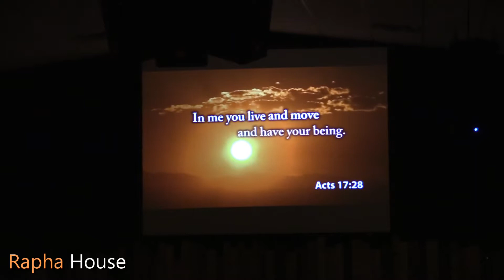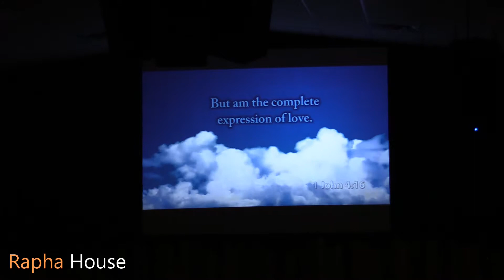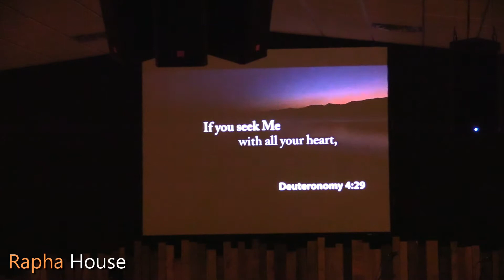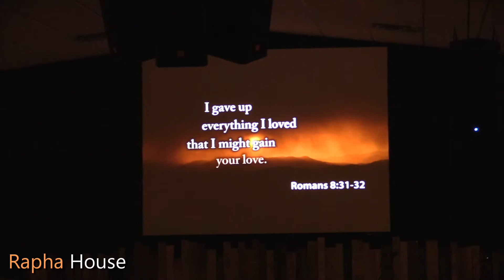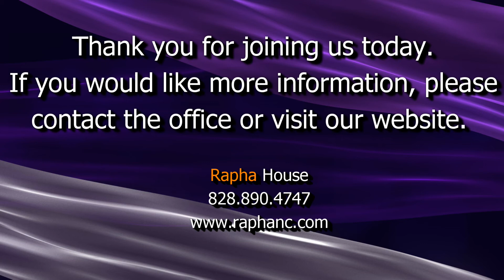Men of Honor - Men of the Kingdom